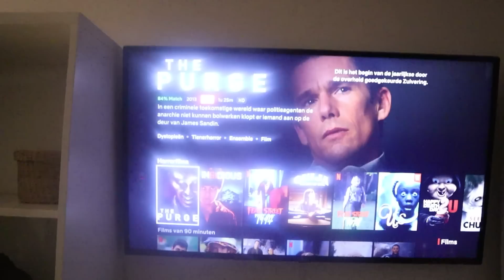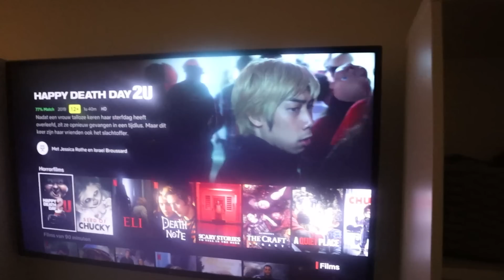DAT IS ECHT VOORBIJ! - #1534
Vanmorgen hebben we uitgeslapen. Jan heeft de eerste paar dagen op vakantie altijd nodig om bij te slapen. Toch was hij vanmorgen als eerste wakker om 9 uur! De kinderen sliepen allemaal nog. We wilden thuis ontbijten. Jan was al bezig met het ontbijt, oven aangezet etc en toen bleken de broodjes bijna op te zijn. Dus richting churros zaak (goh wat vinden ze dat vervelend) en daarna boodschappen gedaan zodat we weer genoeg broodjes in huis hebben. Daarna zijn Jan en ik naar het kantoor van Koen gegaan waar we officieel de samenwerking hebben besproken tussen @grupodvos en @ngsinvest. Naast investeren gaan we dus nu vanuit Nederland ook aan de slag als real estate makelaar. Doordat Koen het bedrijf de afgelopen jaren heeft uitgebreid met onderdelen als: bouwen, renovatie, property management etc kunnen we alles van a tot z aanbieden. We hebben er zin in. Met de huidige regels en prijzen in Nederland willen we onze kansen spreiden, ook met het oog op de toekomst waarin we later voor een deel in Spanje willen gaan wonen (winters en in de zomer werken in de nieuwe ijsbereidingsruimte). Verder vandaag genoten van het zonnetje in de tuin. De kids zijn nog even gaan zwemmen. Vanavond hebben we op het strand gegeten. De temperatuur was heerlijk en het uitzicht adembenemend. Nu met z’n allen nog een film kijken. We genieten van elkaar!

✉️ FANMAIL
Fanmail De Nagelkerkjes
Fenkelstraat 33
4731 JA Oudenbosch